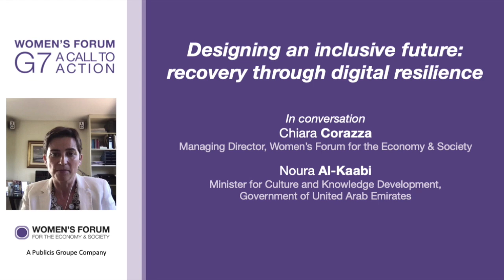G7 A Call to Action - Designing an inclusive future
In conversation
Designing an inclusive future: recovery through digital resilience
Digital transformation is essential not only to our economies but also to our humanity. Amid the
pandemic, and under women's leadership, how are government, cultural institutions and
businesses harnessing new digital technologies for resilience and to strengthen inclusion?
What lasting change might we see for the future of culture, skills and work itself for an inclusive
economic recovery and a more resilient future?
• Chiara Corazza, Managing Director, Women’s Forum for the Economy & Society
• Noura Al-Kaabi, Minister for Culture and Knowledge Development, Government of